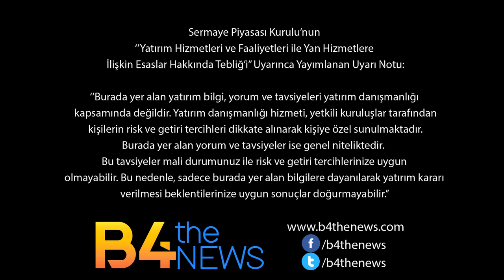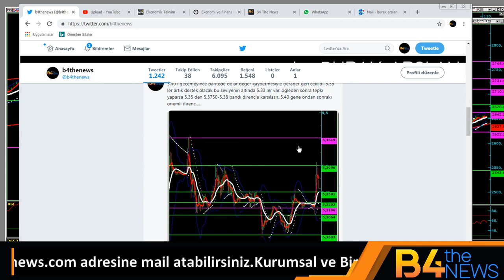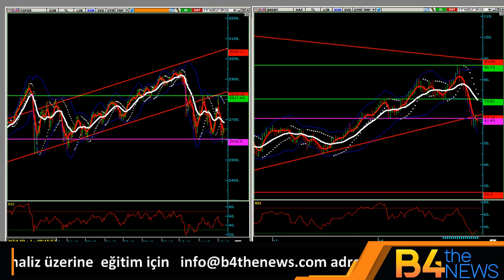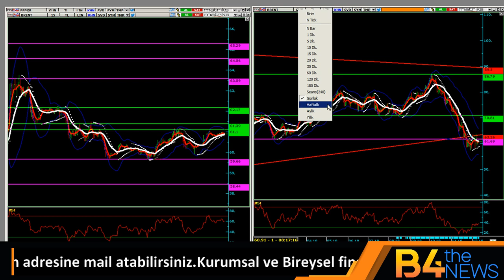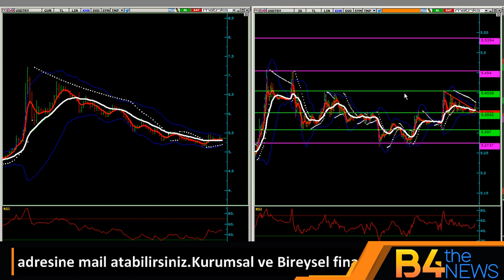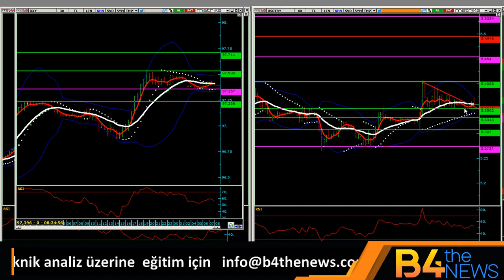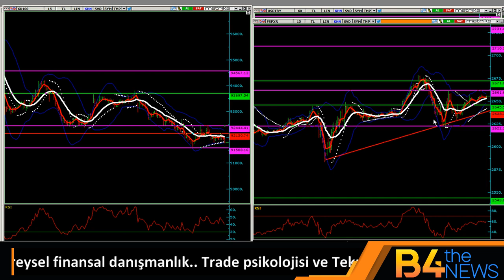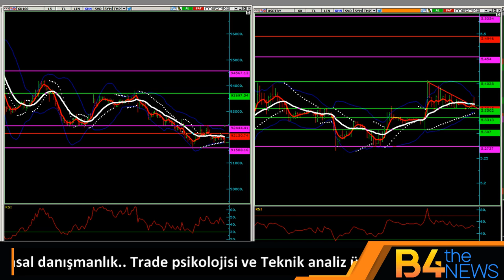12 Aralık DOLAR BORSA FOREX günlük analizi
bugun cok doldum biraz dertleşelim dedim:))